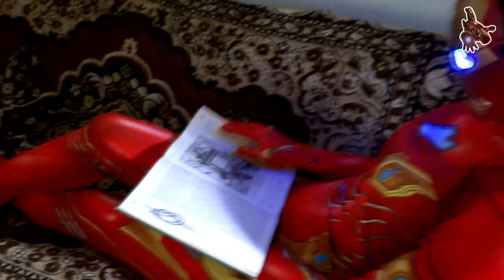An unexpected GIFT for the Iron Woman * Funniest SuperHeroes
The video talks about how Spider-Man gives an unexpected gift for the Iron Woman.